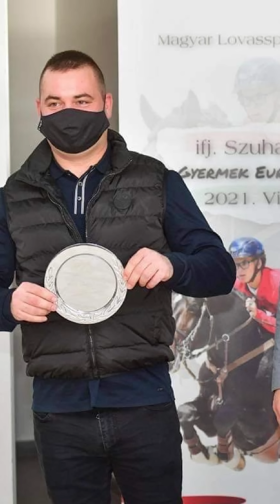European Championship, music and pictures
HORSES FOR SALE
ALL THAT IS A HORSE